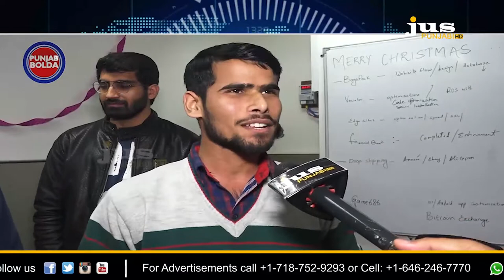ਨਵੇਂ ਵਰ੍ਹੇ 'ਤੇ ਮਹਿੰਗੀ ਬਿਜਲੀ ਦਾ ਝਟਕਾ ਸੁਣੋ... ਕੀ ਬੋਲੇ ਪੰਜਾਬੀ ?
ਨਵੇਂ ਵਰ੍ਹੇ 'ਤੇ ਮਹਿੰਗੀ ਬਿਜਲੀ ਦਾ ਝਟਕਾ
ਸੁਣੋ... ਕੀ ਬੋਲੇ ਪੰਜਾਬੀ ? || Punjab Bolda || Jus Punjabi